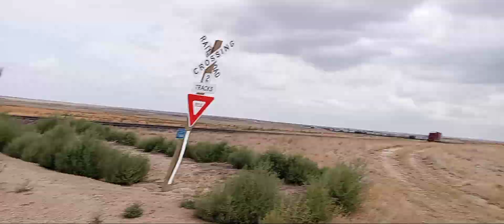[CP 8638!!] A Fast 6 Engine Monster Sized BNSF Eastbound Manifest Train In Hingham MT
This Video Was Recorded On Wednesday August 24th 2022 In Hingham Montana.

I Don't Know What Symbol This Train Is, But I Caught A 6 Engine Monster BNSF Eastbound Manifest Train That Powers BNSF 7250 Leading, BNSF 6873 Trailing Second, BNSF 4333 Trailing Third, CP 8638 Trailing Fourth, BNSF 4324 Trailing Fifth, And BNSF 7099 Trailing Sixth. I Caught This One Around 12:43 PM.